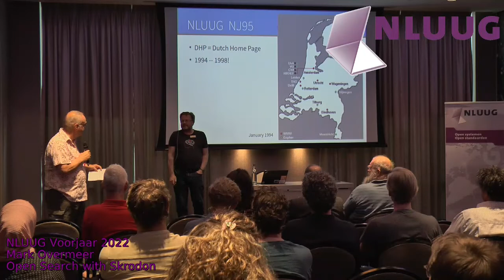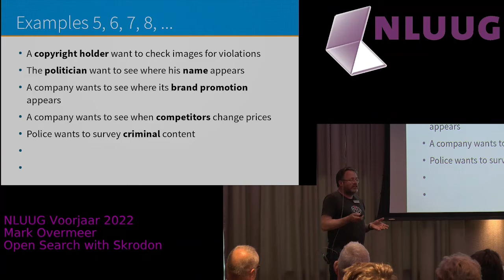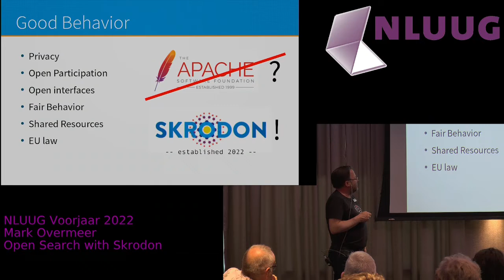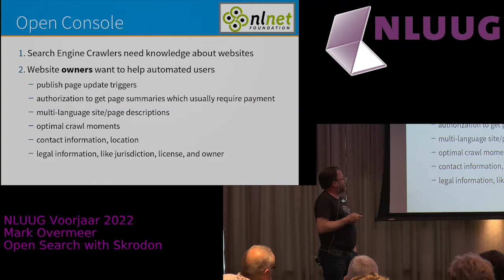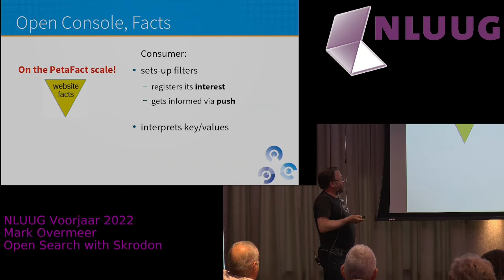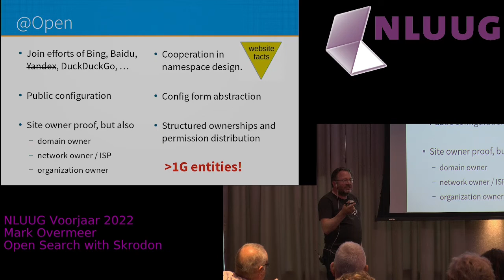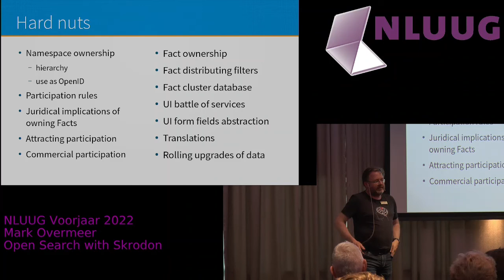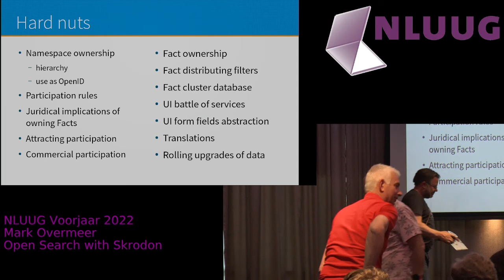NLUUG VJ-22 Mark Overmeer -- Open Search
Open Search with Skrodon
Speaker: Mark Overmeer

Abstract
Search for the global internet is a very impactful and especially very lucrative business. Billions are spent to reach top ranking results with good content or ads. Although many companies, and researchers want to contribute to the search on internet, there is no chance to participate in any sufficiently scaled application.

The presented projects try to build fundamental building bricks for cooperation towards an open search infrastructure. Together, we can improve our own products and slowly build towards a generic public search engine on full scale.

We will present three components:

Skrodon is our working title for an association of groups which offer Open Services and Data, strictly under EU privacy and fair competition law;
Open Console tries to coordinate the collection of information about websites and domain information, an Open competitor for Google's Search Console; and
the Crawl Pipeline, which can scan 10TB of crawled web-pages per day, to extract the information your application needs.

Biography

Mark wrote his first program in 1978, and had one of the first email addresses and one of the first websites in the Netherlands. In the past 20 years, he worked as free-lance programmer, devoting half of his time to (usually unpaid) open source development.

He has contributed many large modules to Perl, (co-)organizes about 10 events per year, and visits many more. Besides, he is "Buro NLUUG".